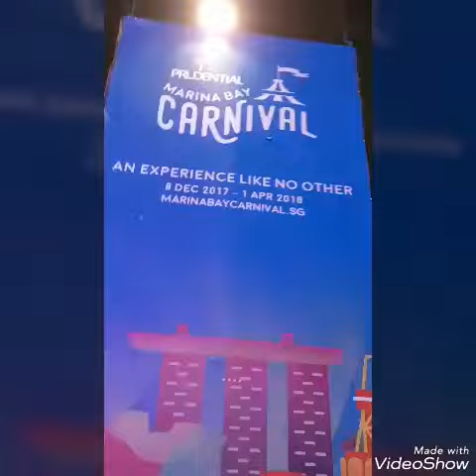Marina Bay Carnvial